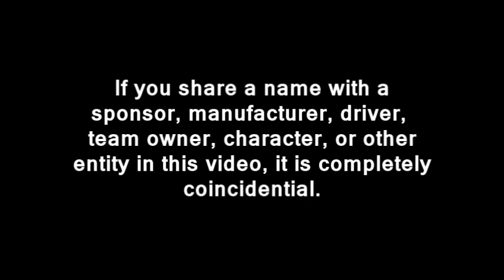2013 TM Master Cup Series: Round 12: Ohio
The 12th round of the series takes place in Ohio. For the first time since Karjala, there was a full field of 42 cars ready to take the green flag for 200 laps.